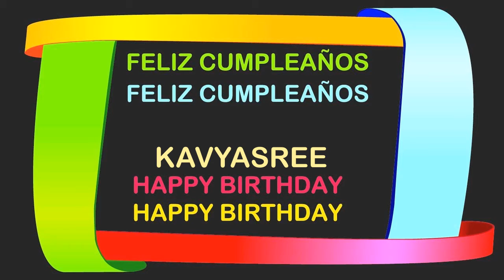Kavyasree Birthday Postcards & Postales